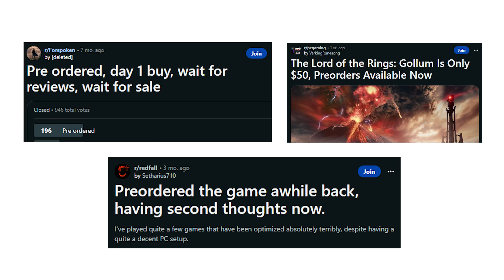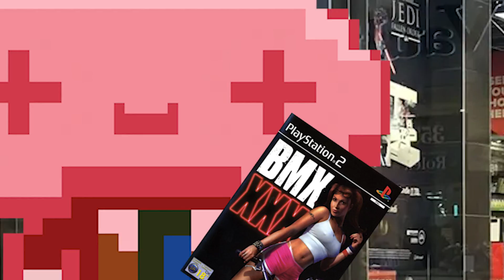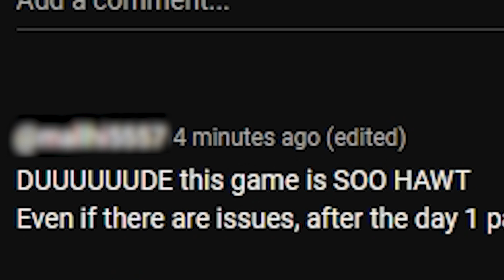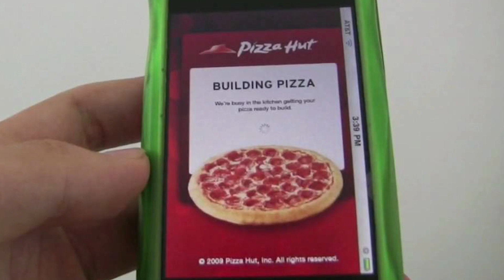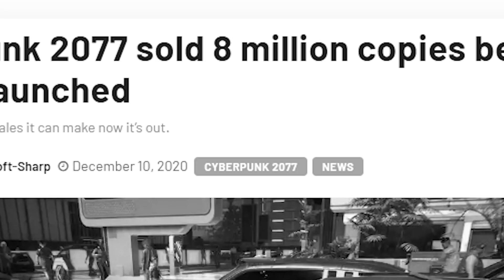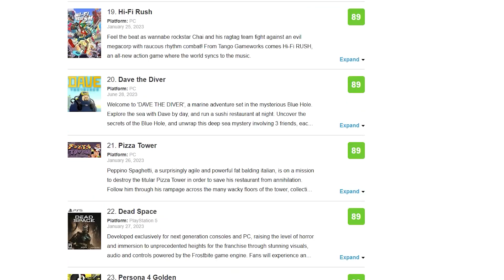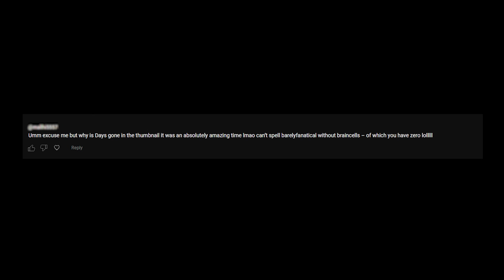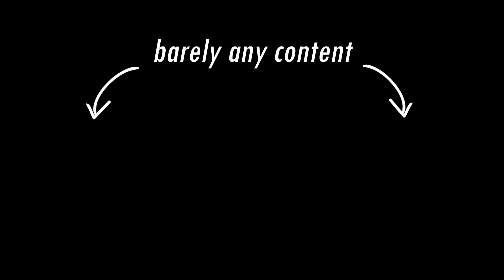The Problem with Video Game Pre-orders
You can pre-order my next video for $69.99.

This video talks about how pre-orders have tarnished the gaming community. What was once an easy way to reserve a copy of your favorite video game is now an exploitative tactic used by AAA developers to meet sales goals ahead of time to please investors. Pre-orders offer little to no significance to the gamer, and the ridiculous pre-order bonuses you receive only back up that fact. Once pre-ordering a game would genuinely give you bonuses like whole other games. Now? They get you cosmetic skins.

Also, be sure to leave a comment about your pre-order stories!